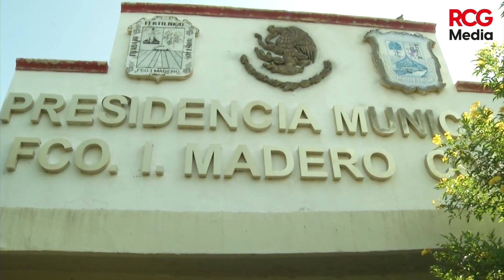Harán llamado a Jonathan Ávalos por recomendar uso de Dióxido de Cloro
Un llamado claro y contundente realizará el gobierno de Coahuila, a través de la Secretaría de Salud, al alcalde de Francisco I Madero, Jonathan Ávalos, para que se abstenga de recomendar el uso de Dióxido de Cloro.